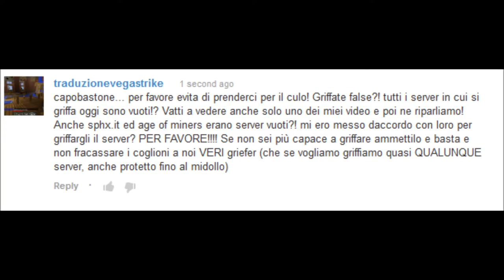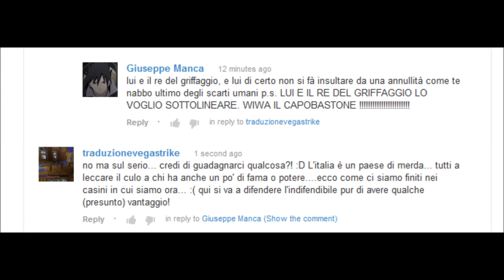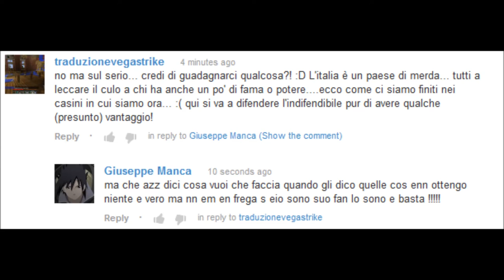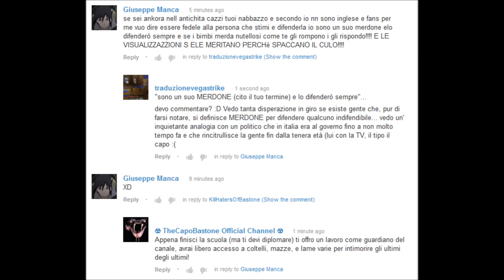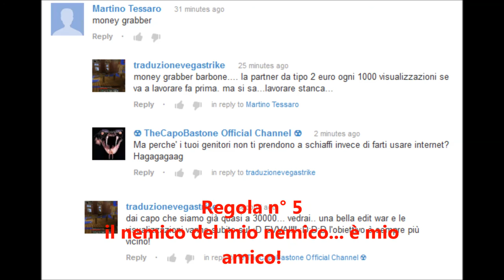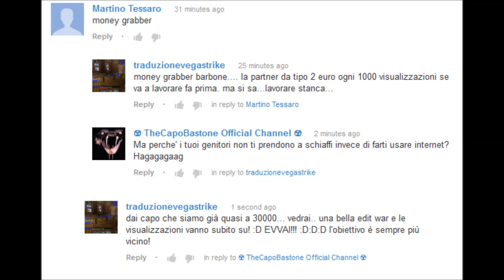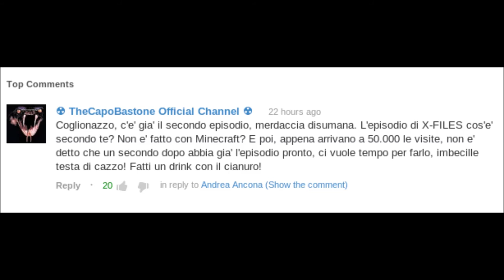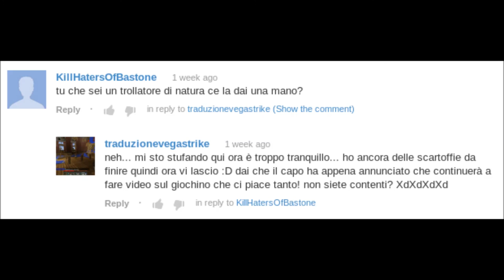[Tutorial del Troll] Come trollare sui siti (e trollata al Capobastone)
Questo tutorial è rivolto a chiunque voglia imparare a trollare su un sito web! Esaminerò sia gli aspetti tecnici e di ingegneria sociale della trollata, così come gli aspetti legali e i mezzi per proteggere la propria identità e mantenerla eventualmente segreta. Prenderò come esempio anche una recente trollata fatta sul canale del Capobastone. Enjoy! :D

Video del capo citato: "Tutte le griffate di oggi sono false!"